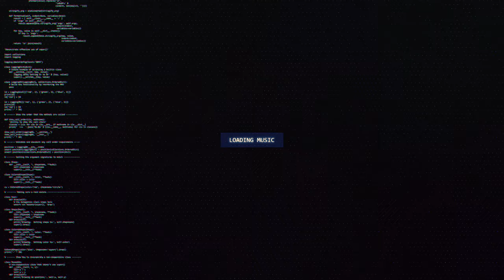Malva. - Synergy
🔊 [Dubstep] Malva. - Synergy